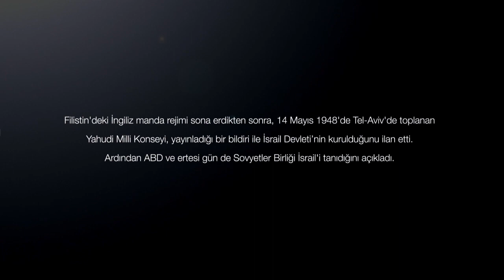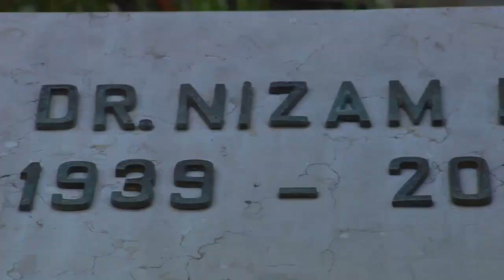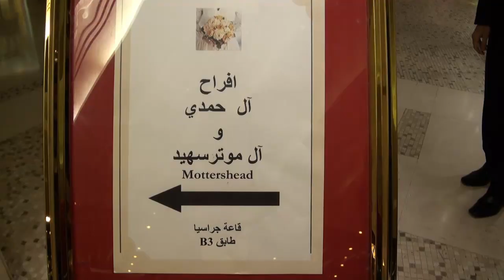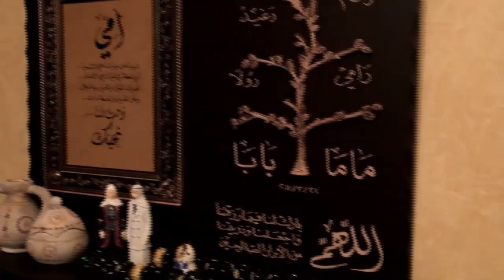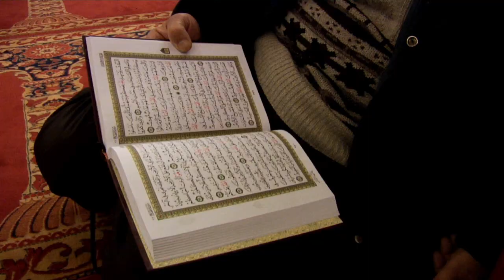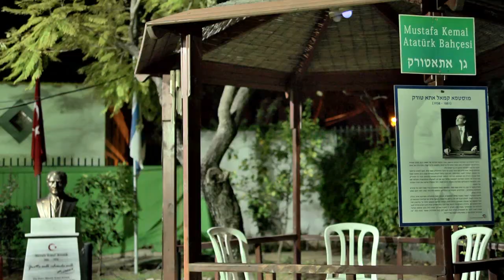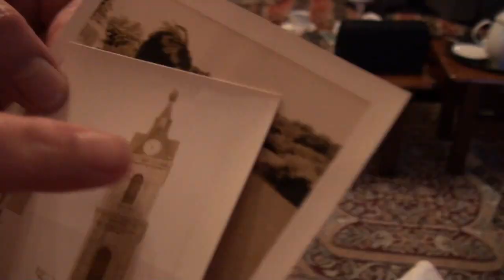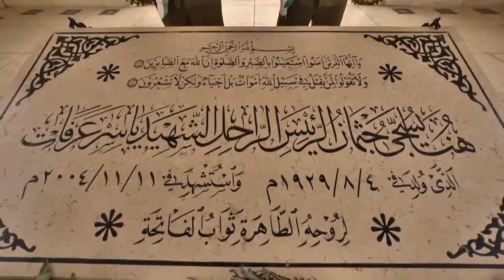Babamın İzinde Filistin / BELGESEL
Filistinli babam üzerinden, 1948'de ülkesini terk etmek zorunda kalan Filistinlilerin hikayesini anlattığım bu belgesel aslında 5 bölümden oluşuyor. Bu 5 bölümün özetinden yaptığım bir kolaj.